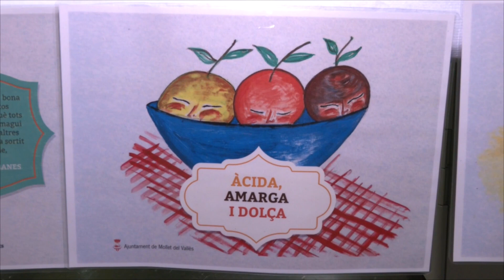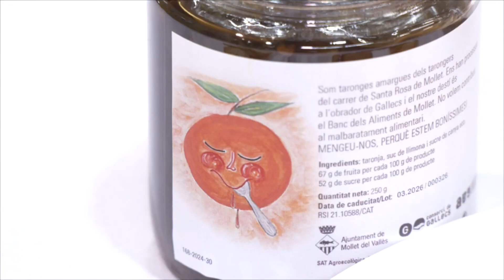Les taronges del barri de Santa Rosa de Mollet, un exemple d'aprofitament alimentari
‘Malbaratar aliments és de mal gust!’ és el lema d'enguany de la Setmana Europea de Prevenció de Residus. L'Ajuntament de Mollet s'hi ha sumat programant un seguit d'activitats fins al pròxim diumenge per tal de conscienciar la població dels residus que generem. En el marc d'aquesta iniciativa, el Centre Cívic Can Borrell ha acollit un tastet de melmelada de taronges urbanes.

Recollides dels arbres del carrer que duu el seu nom, les taronges de Santa Rosa de Mollet tenen una segona vida quan es converteixen en melmelada. Es tracta d'un tipus de taronja que no menjaríem habitualment perquè el seu gust és amarg. L'any 2021, els voluntaris del Projecte Taronges Urbanes de Santa Rosa van veure en aquesta fruita una oportunitat per evitar malbaratament alimentari i fomentar la prevenció de residus.

L'Associació Agroecològica de Gallecs és l'encarregada de transformar aquesta fruita de carrer en melmelada. Els pots que en surten d'aquest procés es porten al Banc dels Aliments de Mollet, que els fa arribar a famílies amb precarietat alimentària. En aquesta ocasió, però, tothom qui visitava el Centre Cívic Can Borrell podia tastar-la.

Per aprendre a incloure aquesta melmelada en diferents receptes, el pròxim 29 de novembre hi haurà un taller de cuina adreçat al públic infantil al mateix centre.